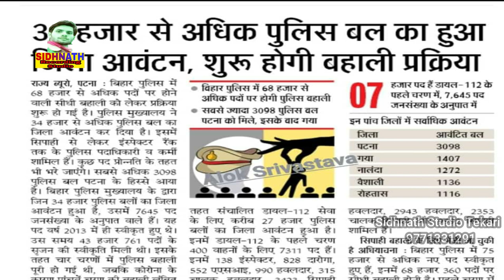Bihar Police song नया धमाका | Ideal Nitash Lal Gahnva Bech Ke Saiya Bihar Pulice Banaib Army Song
► Album - Gahnva Bech Ke Saiya Bihar Pulice Banaib
► Song :- Gahnva Bech Ke Saiya Bihar Pulice Banaib
►Singer - Ideal Nitash Lal  Yadav

Army Song2023
Army Song2023
Deepak Diltod_New_Jhumta_SongHit_2023
Deepak Diltod_New_Song_Hit_2023
pramod_premi_New_Hit_video¬_2023
shilpi raj new bhojpuri song 2023
shilpi_raj new_bhojpuri_song_dj_2023

Jhumta Song 2023 - यारवा भालू चोर संघे सुत गया रे - kajal_bharti | Balu Chor Song Lover Balu Chor